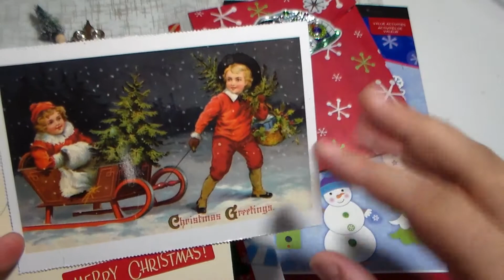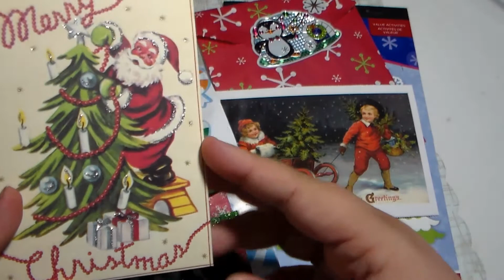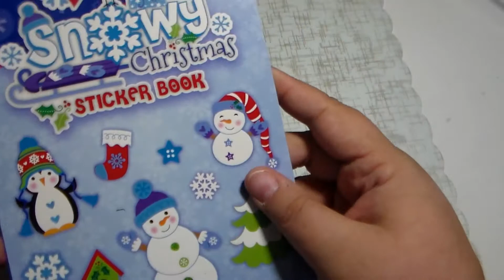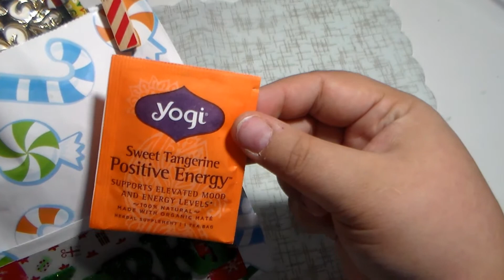RAK from Amanda LAC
Thank you so much Amanda!!! I loved everything!!! You are so very sweet!!! Have a wonderful Christmas my crafting friend!!